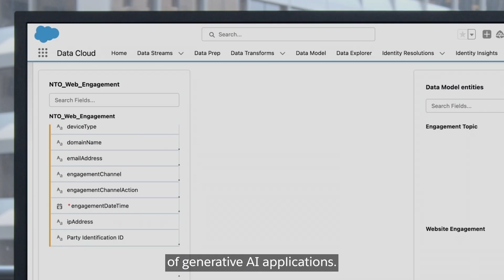The Developer Conference for the AI Era is Coming. Register for TrailblazerDX 2024 Today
Join us in San Francisco and on Salesforce+ from March 6-7, 2024, for TrailblazerDX, where you'll to learn the skills you need to build applications for the AI era.

About Salesforce: Salesforce is the #1 AI CRM, helping companies connect with customers in a whole new way. Our product portfolio, Einstein 1, brings #1 CRM apps together with trusted AI and data on one integrated platform so companies can grow relationships, productivity, and their bottom line – all at the same time in our new era of artificial intelligence.